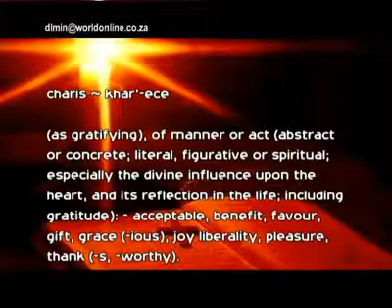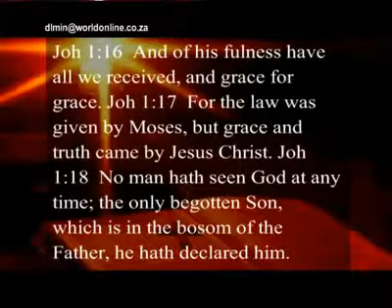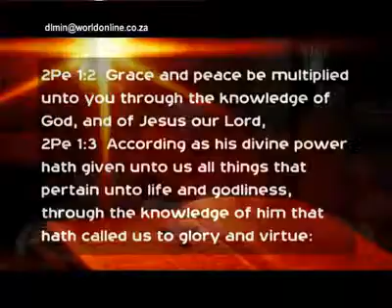Grace the Power to Change 3